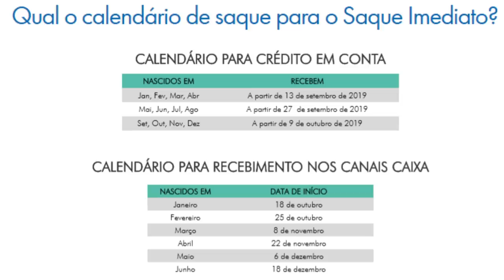💳FGTS| SAQUE IMEDIATO LIBERADO EM 13/09, VALE A PENA FAZER O SAQUE?